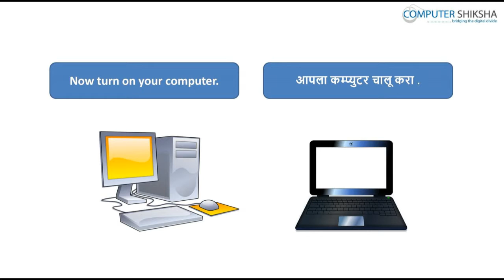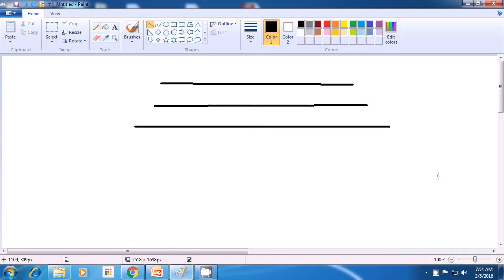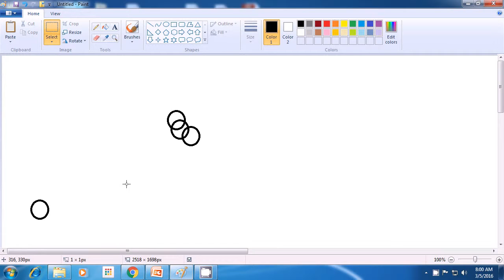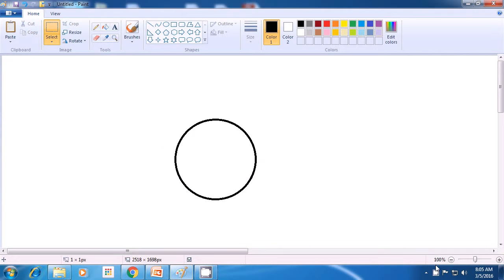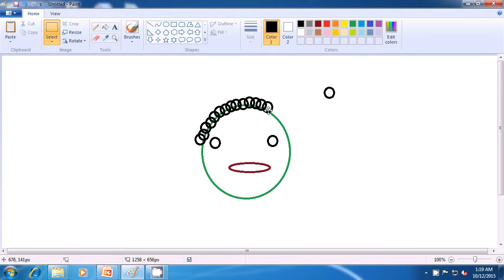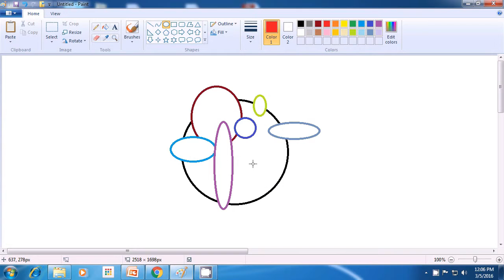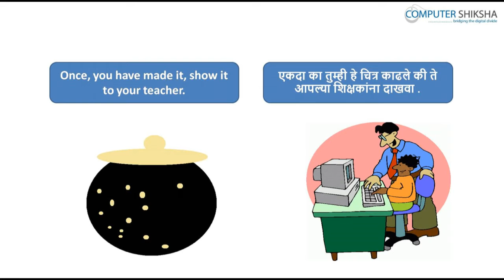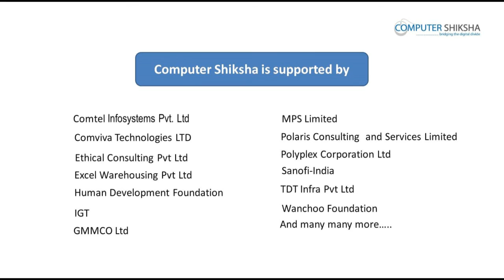Class 12 Learn computers Computer Education Online & Free In Marathi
This is your practical class.